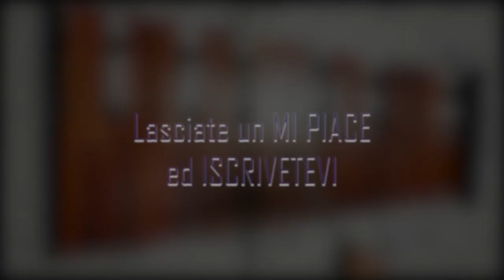BELIEVER - Marimba Cover by Xilophone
Musical instrument: Xilophone
Cover by Xilophone